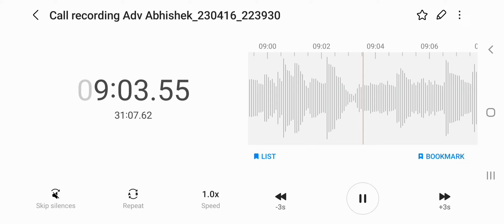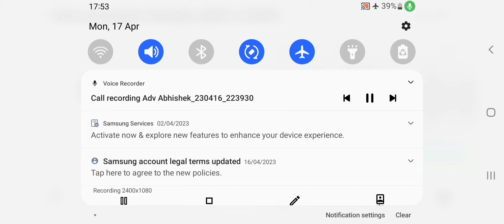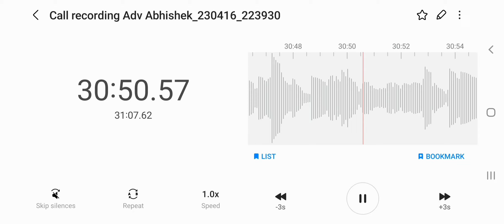Meet Kumar Abhishek | Rank 2 Jkpsc PLO/DLO